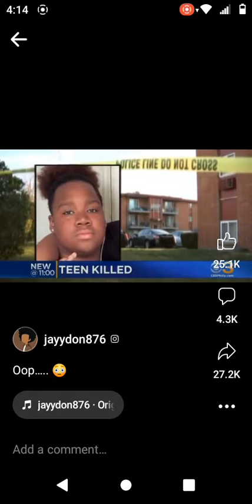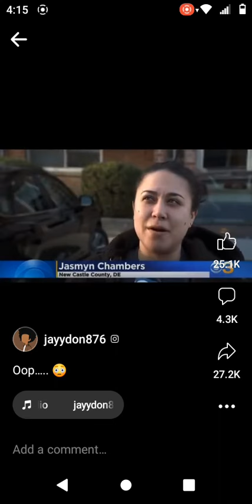We have to do better